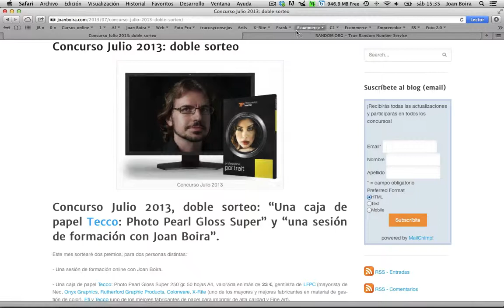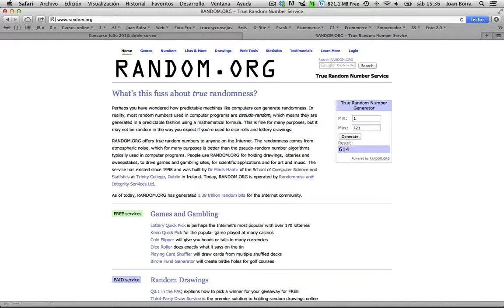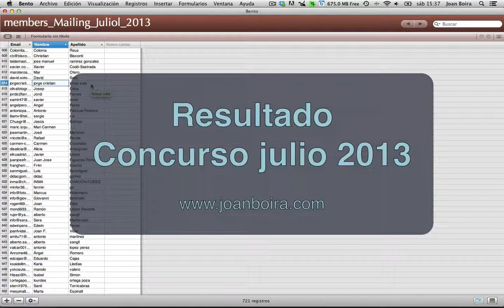Resultado concurso de julio, en